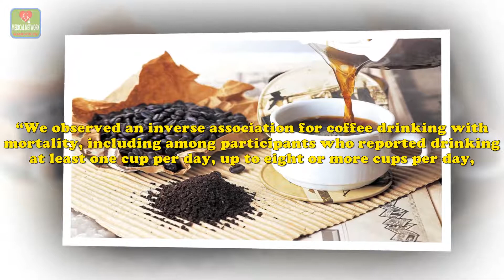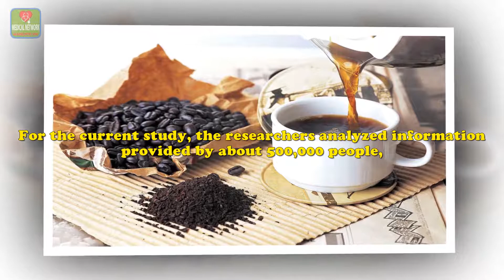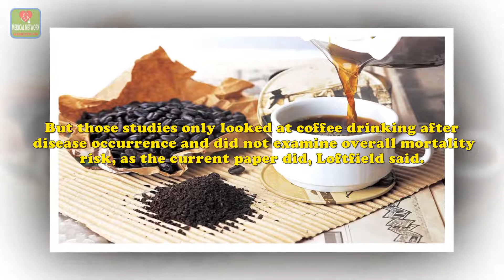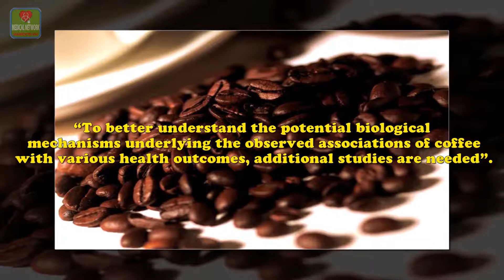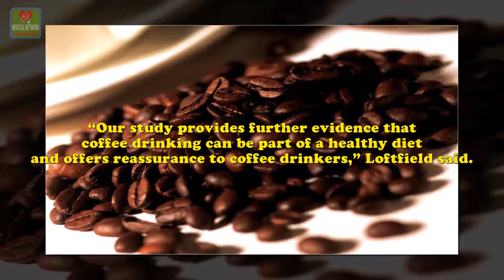Drinking Coffee May Help You Live Longer, Study Says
Whether it's caffeinated, decaf, ground or instant.

A new study provides more good news for coffee lovers. Drinking coffee is associated with a lower risk of early death — virtually regardless of how much you drink and whether or not it’s caffeinated, concludes a paper published Monday in JAMA Internal Medicine.

“We observed an inverse association for coffee drinking with mortality, including among participants who reported drinking at least one cup per day, up to eight or more cups per day, as well as those drinking filtered, instant and decaffeinated coffee,” said Dr. Erikka Loftfield, the study’s lead investigator and a research fellow at the National Cancer Institute, in an email to TIME.

The researchers used data from the UK Biobank study, through which a large group of UK adults completed health questionnaires, underwent physical examinations and provided biological samples. For the current study, the researchers analyzed information provided by about 500,000 people, who answered questions about their coffee consumption, smoking and drinking habits, health history and more. During the study’s 10-year follow-up period, around 14,200 of those people died.

The researchers found longevity benefits associated with nearly every level and type of coffee consumption. Risk reduction varied slightly depending on how much coffee someone consumed, its caffeine content and whether it was instant or ground. But overall, relative to non-drinkers, those who drank one cup of coffee per day had an 8% lower risk of premature death — a rate that rose slightly as consumption increased, peaking at 16% for those drinking six to seven daily cups, before dipping slightly, to 14%, for those having eight or more cups each day.

The speed at which a person metabolized caffeine didn’t seem to affect longevity, despite prior research that suggested coffee consumption might be related to increased risks of high blood pressure and heart attack among people who metabolize caffeine slowly. But those studies only looked at coffee drinking after disease occurrence and did not examine overall mortality risk, as the current paper did, Loftfield said. Using the Biobank study also allowed the researchers to examine a huge amount of genetic data, including that related to caffeine metabolism, which allowed for more robust analysis.

That finding, combined with the apparent longevity-boosting effect of decaf coffee, suggests that caffeine isn’t the life-lengthening mechanism at work in java, Loftfield said. But because the current study was observational, meaning it looked only at patterns in an existing dataset, it’s impossible to say what is — or even if coffee is truly responsible for keeping death at bay, or just associated with a longer life.

“Our current understanding of coffee and health is primarily based on findings from observational studies,” Loftfield said. “To better understand the potential biological mechanisms underlying the observed associations of coffee with various health outcomes, additional studies are needed”.

Nonetheless, Loftfield’s study joins a large group that have found health benefits associated with coffee. And though some past studies have linked coffee and other hot beverages to cancer, the World Health Organization just last month concludedthat there’s inadequate evidence to call coffee a carcinogen.

“Our study provides further evidence that coffee drinking can be part of a healthy diet and offers reassurance to coffee drinkers,” Loftfield said.

This Story Originally Appeared On Food & Wine.

Source: Health.

Is Eating a Ton of Ice Cream in One Sitting Worse for You Than Eating a Little Every Night?

A work of the Medical Network